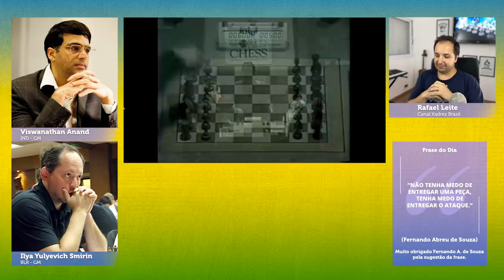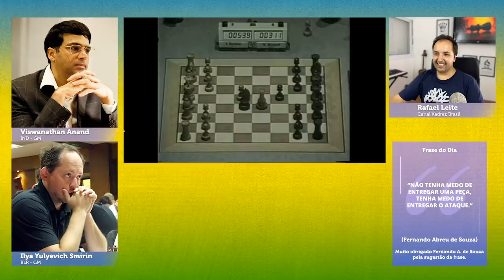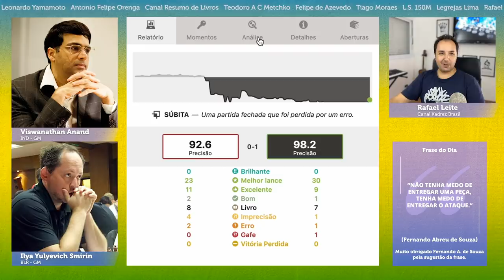Anand gasta 1:43m no lance 4 numa BLITZ na SEMINIFINAL do MUNDIAL de xadrez || Smirin x Anand (1994)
Neste emocionante vídeo de xadrez no YouTube, acompanhe a partida de blitz entre Vishwanathan Anand e Ilya Smirin na semifinal do Campeonato Mundial de Xadrez de 1994. Fique impressionado com a estratégia de Anand, que gasta 1 minuto e 43 segundos no lance 4, enquanto enfrenta o desafiante Smirin. Prepare-se para uma partida intensa e repleta de reviravoltas. Não perca essa oportunidade de mergulhar no mundo do xadrez de alto nível e acompanhar um dos momentos mais marcantes da carreira de Anand.